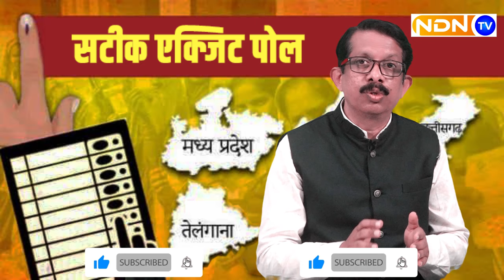सटीक|Exit Poll|3 State|में|BSP|बनेगी तीसरी शक्ति|Vote|चोरी कर जीतना चाहेगी|BJP|MP|Chhattisgarh|telan